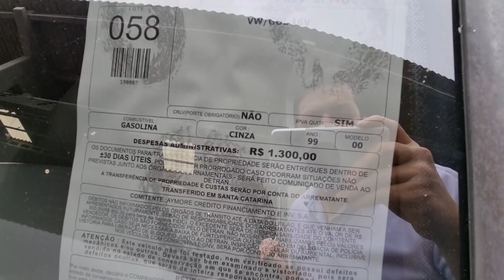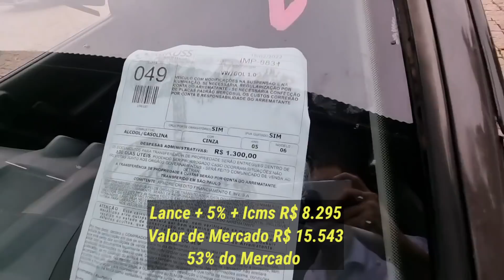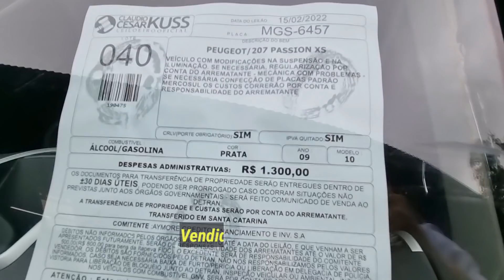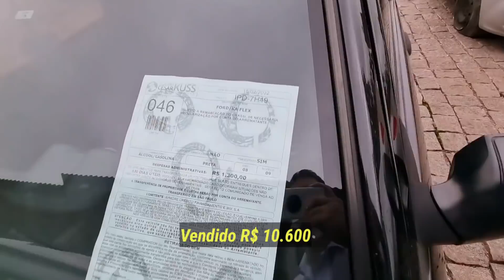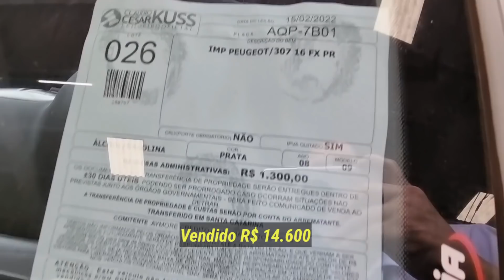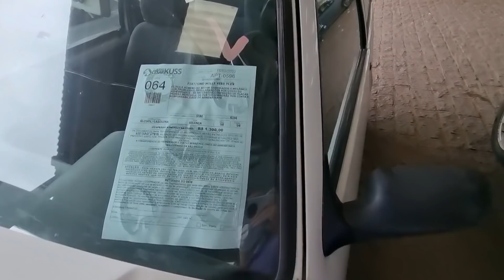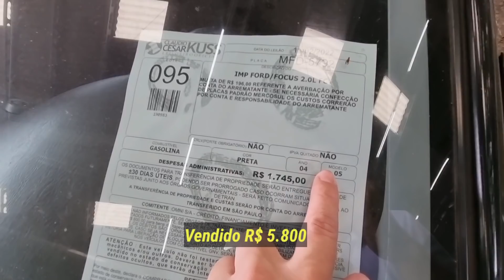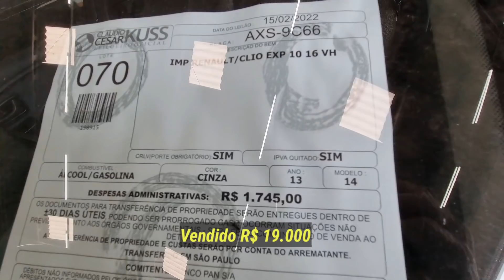OS MAIS PEDIDOS * Carros Mais Baratos no Leilão *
Carro Poular bom de preço no leilão está cheio nesse video tem Gol, Peugeot 207 Passion, Ford Ka, Peugeot 307, Uno Mille Fire, Ford Focus, Clio, Vectra GL

Nessa PlayList ensinou tudo sobre leilões desde a avaliação até a regularização da documentação!

claudiokussleiloes  Curitiba
vardanaleiloes / Curitiba
satoleiloes  / São Caetano
sodresantoro / Guarulhos

0:00 Introdução
0:27 gol
2:42 gol
6:58 Peugeot 207 Passion
8:28 Ford Ka
10:38 Peugeot 307
12:38 Uno Mille Fire
13:00 Ford Focus
14:30 Clio
16:35 Vectra GL